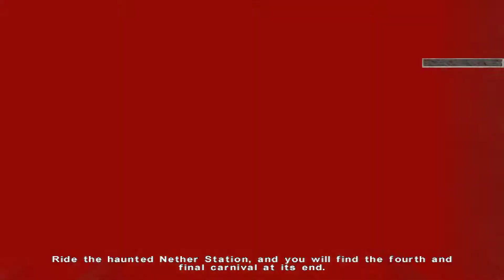Kiss: The Nightmare Child - L15: Nether Station 1/2